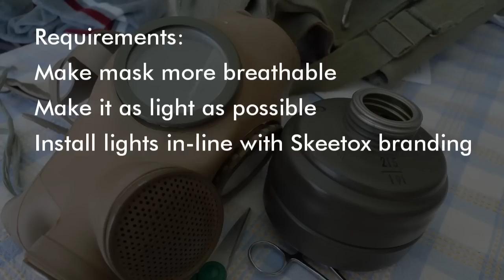Making of: DJ Skee's Skeetox Mask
A while back during Fareast Movement's music video shoot for "Like a G6" ), I met Ryan from the SkeeTV team who were the ones shooting the G6 music video.  I was put on to a project involving DJ Skee's gas mask; he wanted it to light up, but the problem was that it was hard to breathe in and also quite heavy.  With only one week to order parts, have them ARRIVE, and use the rest of the time to design, test, assemble and finish, here's what I came up with.

The three light-up components are:
Neon light rings around the eyes
LED strips around the filter
Strobe light on the bottom of the filter

The gas mask was a Russian gas mask, single filter
BG instrumental music is Stat Quo ft. Eminem - Forever